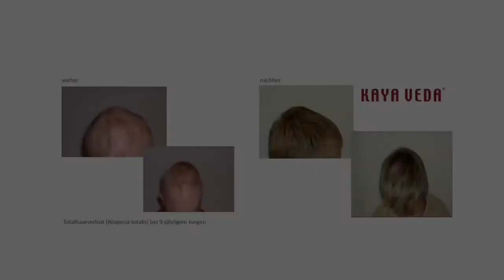Ayurveda-Podcast Folge 15: Kreisrunden Haarausfall ganzheitlich stoppen | Kaya Veda Balvinder Sidhu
Willkommen zur 15. Folge des Ayurveda-Podcasts von Kaya Veda mit Balvinder Sidhu! In dieser Episode erfahren Sie alles über kreisrunden Haarausfall: seine Ursachen, wie man ihn erkennt und vor allem, wie man ihn mit Ayurveda ganzheitlich und dauerhaft stoppen kann, um sein volles Haar zurückzugewinnen. Als Haarexpertin begleitet Balvinder Sidhu seit über 35 Jahren Haarausfall-Betroffene und hat mit großem Erfolg über 35.000 glückliche Klienten unterstützt.

🌿 Themen der Episode:

    Ursachen und Erkennungsmerkmale von kreisrundem Haarausfall
    Ganzheitlicher Ansatz zur dauerhaften Stop von Haarausfall mit Ayurveda
    Wirksamkeit von traditionellen Ayurveda-Kräutern wie Bhringaraj, Brahmi und Shikakai
    Bedeutung einer ganzheitlichen Herangehensweise an Haarausfall

Erfahren Sie, wie Sie mit Ayurveda Ihr Haarwachstum von innen und außen stärken können, um kreisrunden Haarausfall erfolgreich zu bekämpfen. Balvinder Sidhu teilt wertvolle Einblicke und Erfahrungen aus ihrer langjährigen Praxis.

📌 Jetzt anhören und Ihr volles Haar zurückholen!
Besuchen Sie unseren YouTube-Kanal, um Erfahrungsberichte von glücklichen Klienten anzusehen, die ihren Haarausfall mit Ayurveda gestoppt haben.